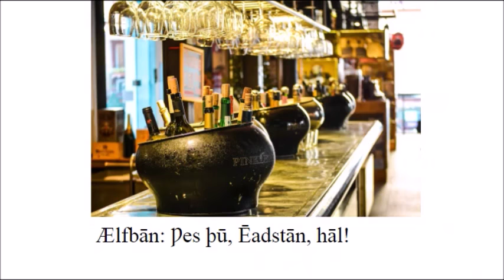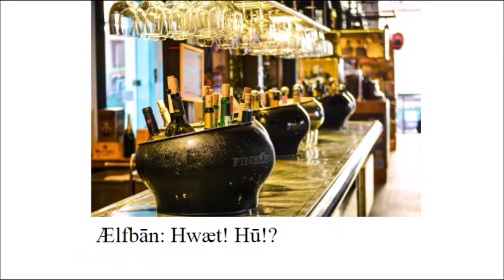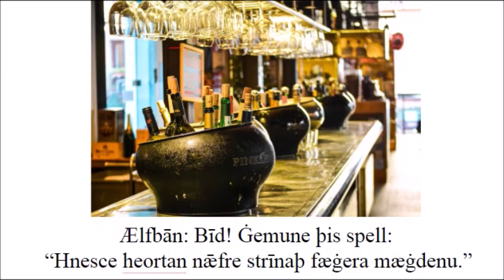Old English Conversation: On þǣre meduhealle / In the Mead Hall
Translation:

In the mead hall

Ælfbān enters

Tæppere: Hail, my lord.

Tæppere: What do you want to drink?

Ælfbān: oh, medu.

Tæppere: Yes, my lord.

Ēadstān enters

Ælfbān: Be thou, Ēadstān, Whole!

Ēadstān: Well, Be thou, Ælfbān, Whole!

Ælfbān: Many a day I see you not

Ēadstān: not well, Ælfbān, if I speak true.

Ælfbān: Ah, wait, my dear friend. Tæppere!
           give my friend your best mead!

Ælfbān: let us drink and talk.
              So, what happened with thee?

Ēadstān: Do you remember Alfhild?

Ælfbān: Yeah, the woman from Old Saxons' land (Old Saxony)?

Ēadstān: Yes...She broke my heart…

Ēadstān: I don't know...she was angry with me.
Even, she struck me...three times.

Ælfbān: what! How!?

Ælfbān: Oh, Why did you not leave her?

Ēadstān:...I love her...but when I speak about the beating,
she says that I earn it...

Ælfbān: Waah the… Grendel can eat her.
You must forget her, Ēadstān!

Ēadstān: I cannot. I am broken...

Ælfbān: Your saddness saddens me.
You are my friend and I am here for you.

Ēadstān: Thank you.
I am glad to have you as a friend.

Ælfbān: Now, I have an idea. Do you see that maiden there?

Ēadstān: Yes?

Ælfbān: Do you think she's fair (pretty)?

Ēadstān: By Frigg, Yeah...

Ælfbān: She is from Friesland.
 Go and talk with her.

Ēadstān: uhh..okay. I am going.

Ælfbān: Wait! Remember this saying:
“Weak hearts never attain fair Maidens.”